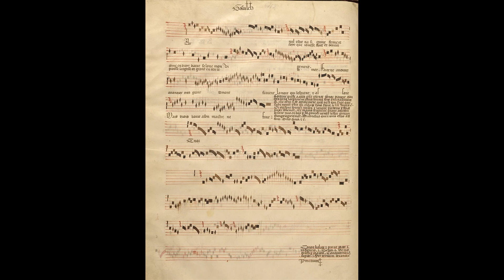Petrus de Goscalch - En nul estat (Ballade, Fol. 39v)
New videos and pieces everyday.

Performers:
- Ensemble Organum
- Marcel Pérès (Director)